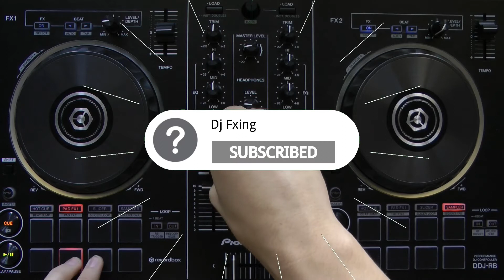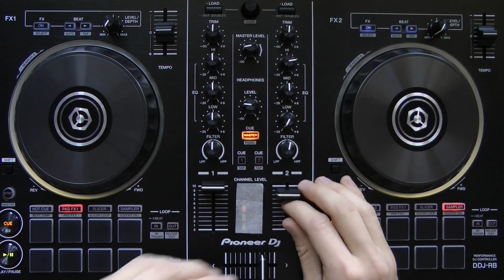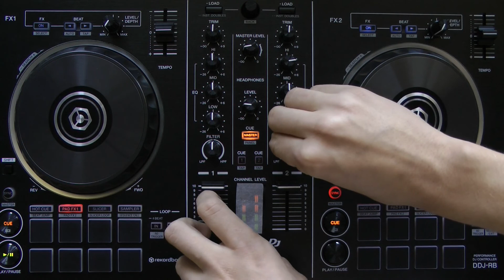Movie Songs Mix #2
🇬🇧 Hello all !

Here is the second video of the " Movie Songs Mix " !

It’s your turn to write in the comments below, the titles of the different movies referred to in this video !  :)

Don’t forget your headphones for a better sound quality ! The most adequat moment to use them is during the introduction of the mix. This introduction is more perceptible with your headphones on than if you use the speakers only ! But, a very good sound system does the trick !  :)

Thereupon, enjoy your viewing !

Voici la seconde vidéo de la série " Movie Songs Mix " !

A vous d'écrire maintenant dans les commentaires, les références aux différents films évoqués dans cette vidéo !  :)

N'oubliez pas vos casques où vos écouteurs, notamment pour le tout début du mix. L'introduction est bien plus perceptible qu'avec le haut-parleur de votre ordinateur. Cela dit, un bon système son peut faire l'affaire !  :)

Sur-ce, excellent visionnage à tout le monde !